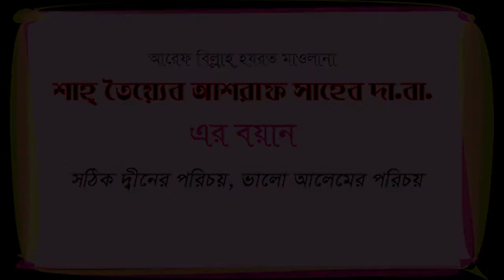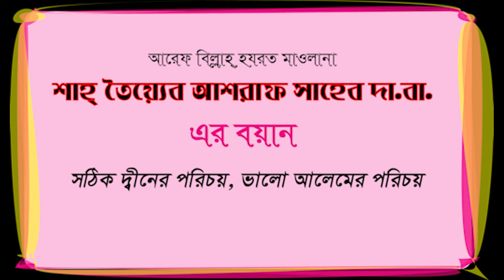সঠিক দ্বীনের পরিচয়, ভালো আলেমের পরিচয় (Nov-2019) Mawlana Tayeb Ashraf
আরেফ বিল্লাহ্ হযরত মাওলানা শাহ্ তৈয়্যেব আশরাফ সাহেব এর ইসলাহি বয়ান...
(সঠিক দ্বীনের পরিচয়, ভালো আলেমের পরিচয়)

বয়ান টি পরিচতিদের মাঝে শেয়ার করে তাদেরও শুনার সুযোগ করে দিন। লাইক কমেন্ট করে আমাদের সাথেই থাকুন।